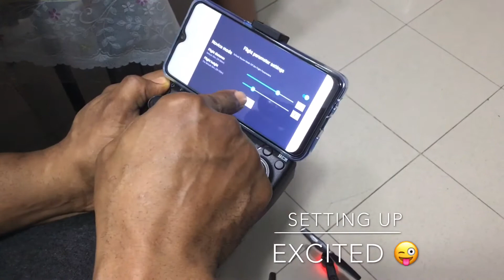Epic Fail Drone Crashhhhhhh/Dragon Touch_iVlog_024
It’s our first time operating the drone and we were so excited about it. Unfortunately, it didn’t turn out the way we expected.
Two blades got damage when the drone hit the glass.

Lesson learned:

Read the user’s manual thoroughly before operating the drone.